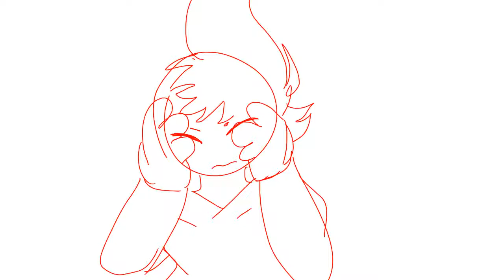MY PRECIOUS GIANT ROBOT - shitpost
OOOOOHHH NOOOOO... MY PRECIOUS GIANT ROBOT. GONE FOREVAAAHH,,,.. aaaAAAAAAAAAAAA-